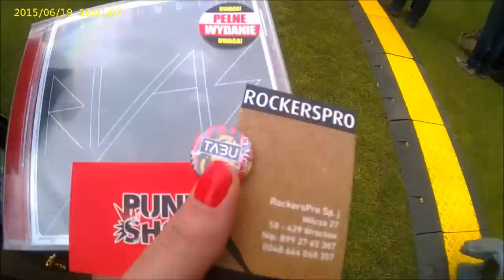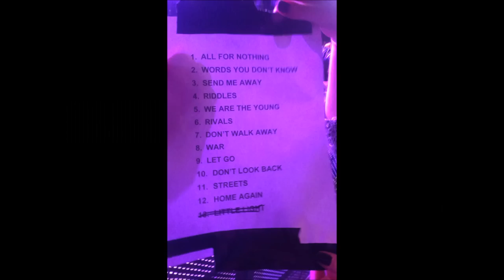Life Festival Oświęcim 2015